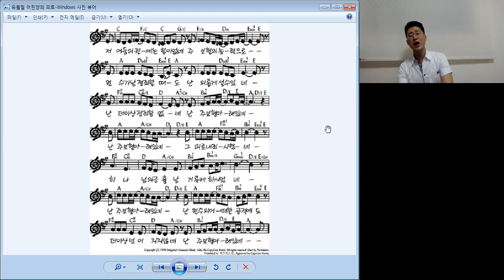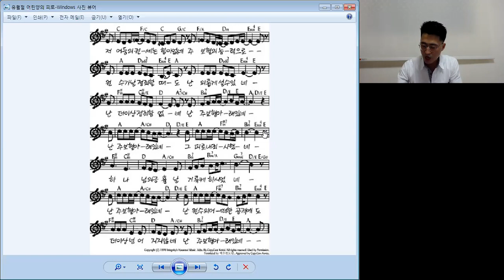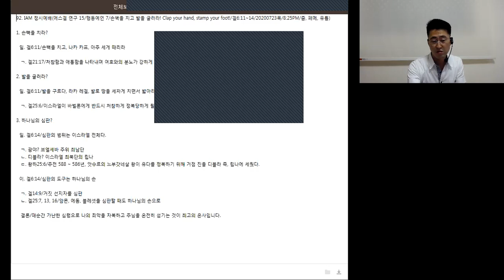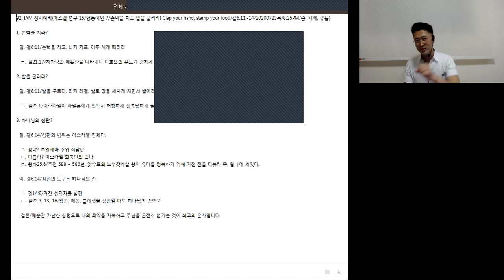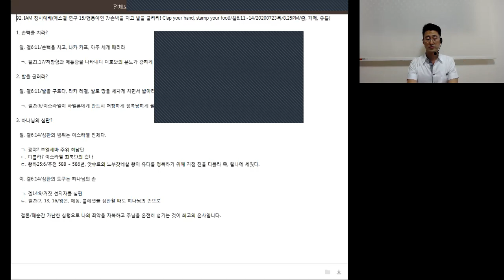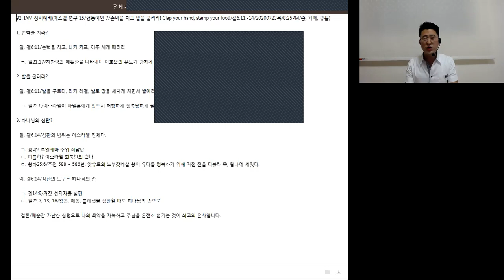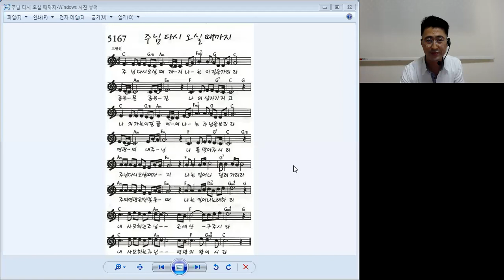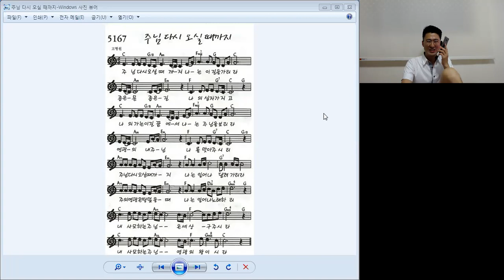92. IAM 정시예배(에스겔 연구 15/행동예언 7/손벽을 치고 발을 굴러라! Clap your hand, stamp your foot!/겔6:11~14/8:25 PM)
92. IAM 정시예배(에스겔 연구 15/행동예언 7/손벽을 치고 발을 굴러라! Clap your hand, stamp your foot!/겔6:11~14/20200723목/8:25PM/줌, 페메, 유튭)

1. 손뼉을 치라?

  일. 겔6:11/손뼉을 치고, 나카 카프, 아주 세게 때리라

   ㄱ. 겔21:17/처참함과 애통함을 나타내며 여호와의 분노가 강하게 쏟아질 것을 예언하고 있다.

2. 발을 굴러라?

  일. 겔6:11/발을 구르다, 라카 레겔, 발로 땅을 세차게 치면서 밟아라

   ㄱ. 겔25:6/이스라엘이 바벨론에게 반드시 처참하게 정복당하게 될 것을 예언하며 하나님의 슬픔과 분노를 나타내고 계신다.

3. 하나님의 심판?

  일. 겔6:14/심판의 범위는 이스라엘 전체다.

   ㄱ. 광야? 브엘세바 주위 최남단
   ㄴ. 디블라? 이스라엘 최북단의 립나
   ㄷ. 왕하25:6/주전 588 ~ 586년, 앗수르의 느부갓네살 왕이 유다를 정복하기 위해 거점 진을 디블라 즉, 립나에 세웠다.

  이. 겔6:14/심판의 도구는 하나님의 손

   ㄱ. 겔14:9/거짓 선지자를 심판
   ㄴ. 겔25:7, 13, 16/암몬, 에돔, 블레셋을 심판할 때도 하나님의 손으로

   결론/매순간 가난한 심령으로 나의 죄악을 자복하고 주님을 온전히 섬기는 것이 최고의 은사입니다.